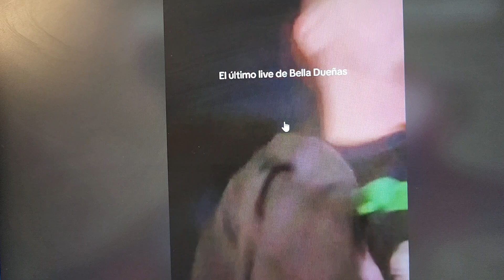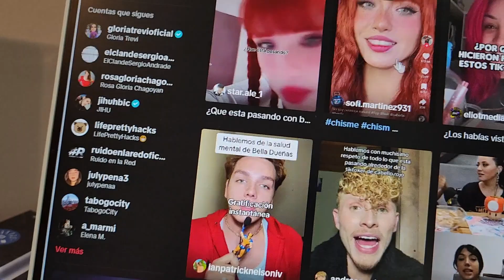Maryfer Centeno DESMIENTE a BELLA DUEÑAS: ¡NOS TOMARON EL PELO!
Maryfer Centeno desmintió a Bella Dueñas luego de que publicara una serie de videos en los que presuntamente vivió una posesión.